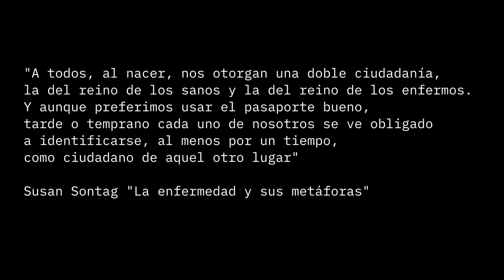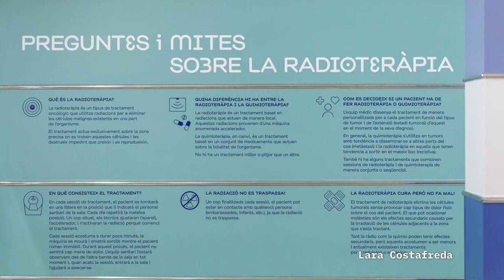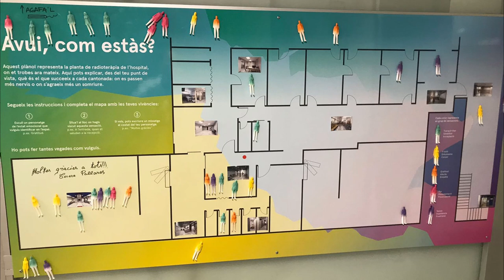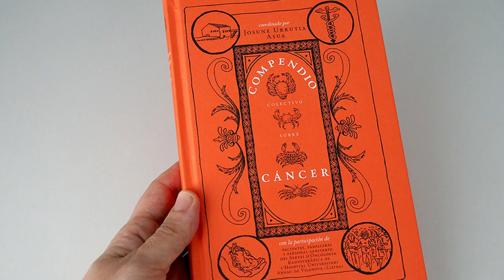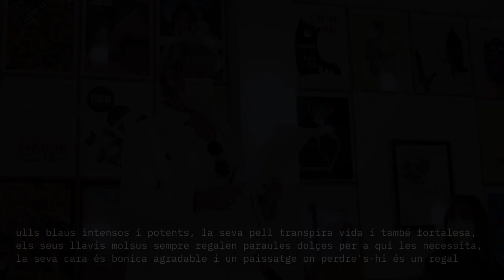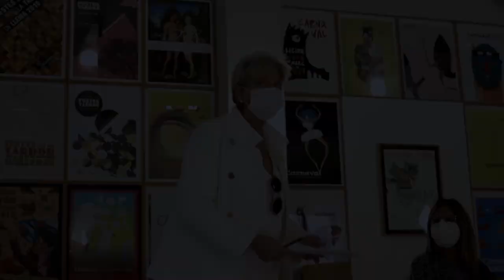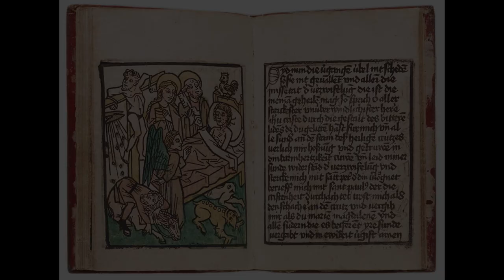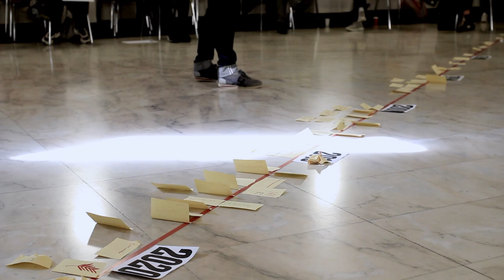la bona mort sessió I part 2